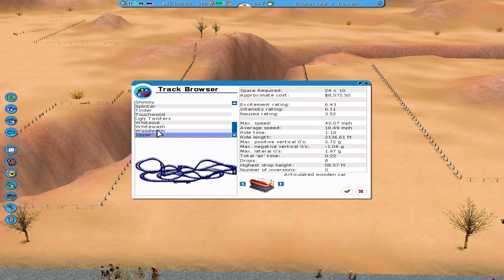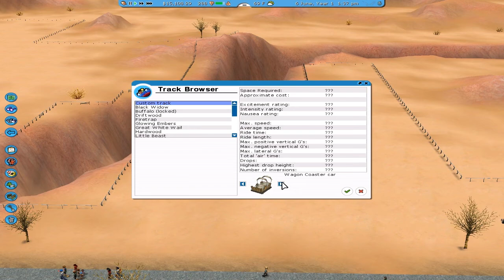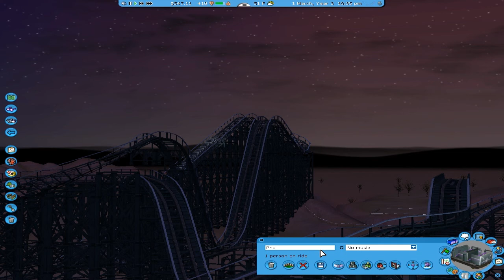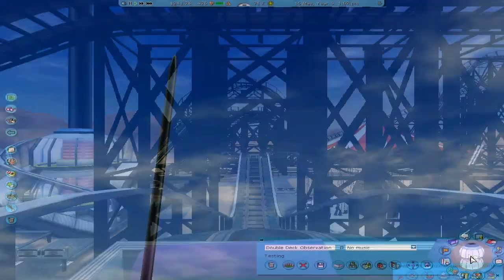Roller Coaster Tycoon 3 Ep.22: PHANTOM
I built rides around the park along this wooden roller coaster I built, also I placed down the stalls I forgot to place down.